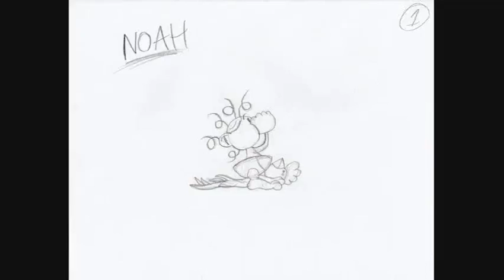AndrewTopia Animation tests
Animation produced at: AndrewTopia Animation, USA.